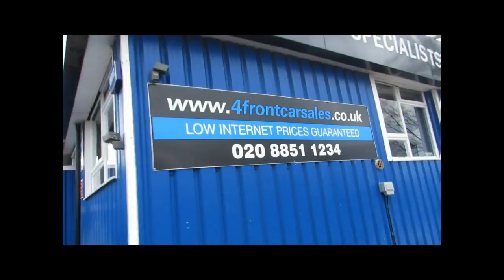BMW 1 SERIES 118I M SPORT 5DR MANUAL PETROL